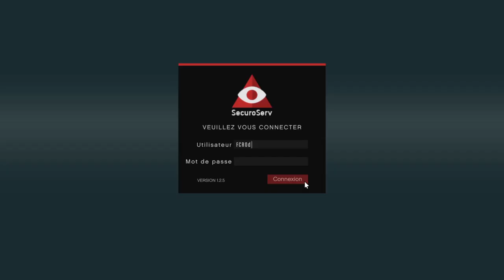Entrepot De Marchandise GTA V Online